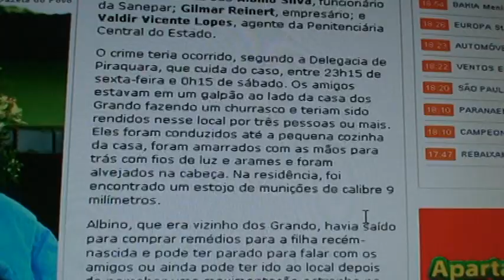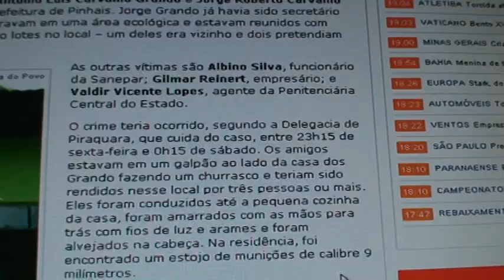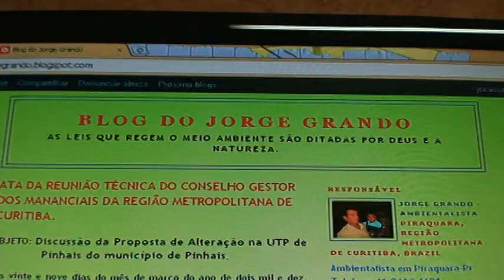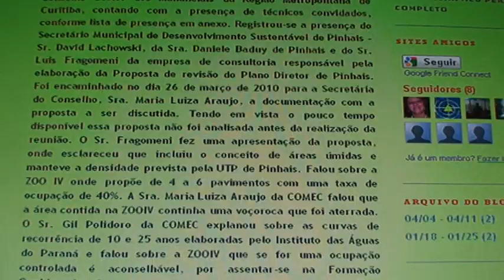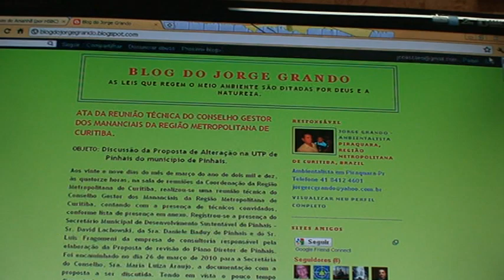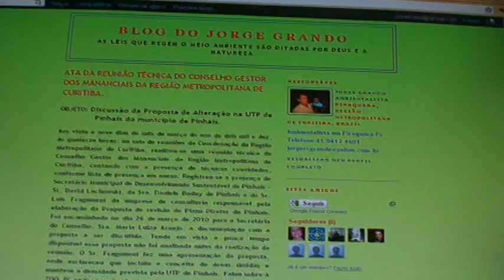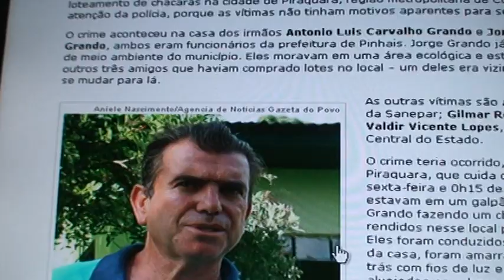Massacre e a perda de boas lideranças M2U00023.MPG